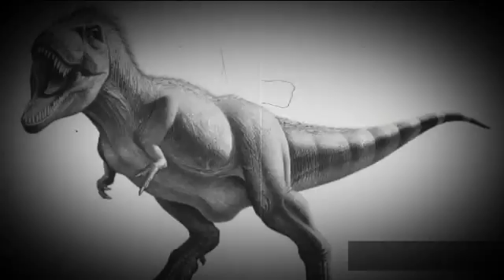Garzilla the lighting breathing spino-rex part 2